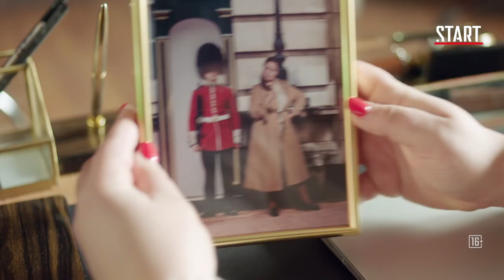Сериал «Фитнес» 4 сезон | Смотреть на Kartina.TV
Смотрите новый сезон сериала «Фитнес» в хорошем качестве в видеотеке START в пакете Kartina.TV
По сюжету 4 сезона главная героиня Ася возвращается со стажировки в английской бизнес-школе и вступает в должность директора фитнес-клуба, в который когда-то пришла с целью похудеть, а в итоге с помощью новых друзей сумела грамотно расставить приоритеты в своей жизни. Она изо всех сил старается соответствовать имиджу бизнес-леди. Под её руководством клуб «СуперФит» и его сотрудников ждут большие перемены.